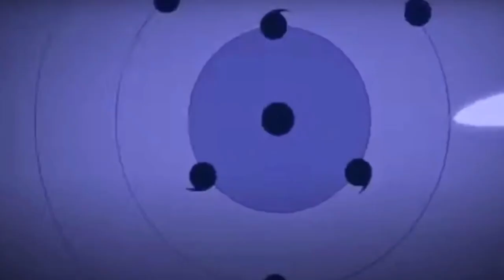Sasuke's Rinnegan Is Back | Boruto Manga | Anime Guy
Hey!
In this video, we talked about the last page of the newly released Boruto Manga Chapter 73, Which hints that Sasuke still has his Rinnegan.

What happens is that when Naruto and Sasuke were talking about the new mission assigned to Boruto's Team 7. Which is to keep an eye on Eida and cohabitate, At that time suddenly Sasuke feels the same way as when he encountered Momoshiki Otsutsuki.

And then Naruto asks "What's the matter" that means naruto did not detect it. As you know Eida, Daemon and Amado are heading toward Konoha, so that may have been the cause for that feeling for Sasuke. Or maybe as Code has made the army of Ten-Tails, be heading towards Konoha.

Whatever be the cause but this ability to detect Otsutsukis and feeling it is of Rinnegan as Naruto was not able to detect it even after having so good sensory abilities. And I have talked about one more proof that signifies that Sasuke has got his Rinnegan Back by using some means.

Watch this video till the end to know more about it.
Anime Guy

About Me, ► My name is Divyansh Singh. I'm from India and I'm a student. Now I am pursuing youtube Full Time. I make Anime Explainer Videos on this channel.

Divyansh Singh